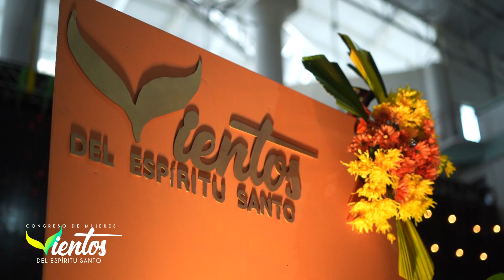Resumen 1 Congreso de Mujeres 2022